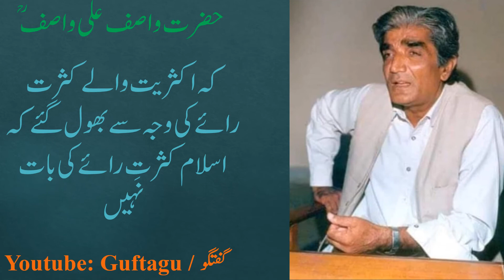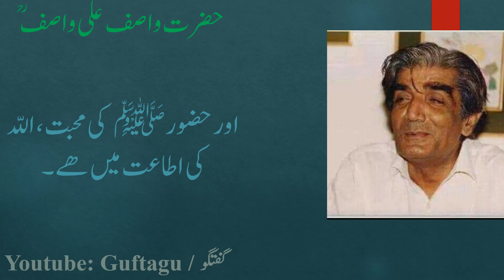Karbala | اطاعت و محبت | Muhabbat | Ataat | Hazrat Wasif Ali Wasif R A